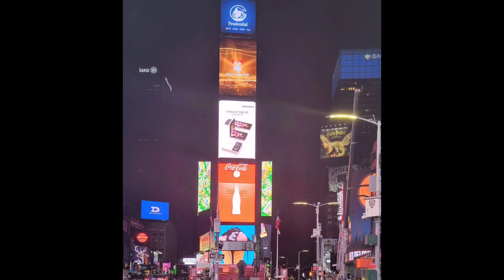Today's Hot Penny Stock's!!! HYSR, ARTL, ENDP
Today we cover these companies!!! 1/ SunHydrogen Inc 2/ Artelo Biosciences 3/ Endo International. Join our Stock Group. Share Your Favorite Stocks. This channel does not promote any stocks.  This channel and community provides information to help each other become more knowledgeable about these companies.